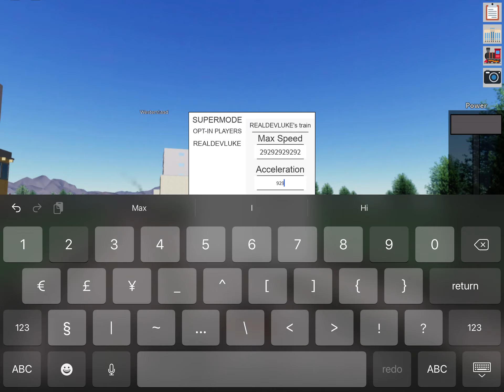Fastest train in rails unlimited 2